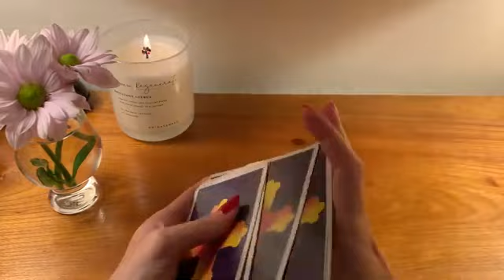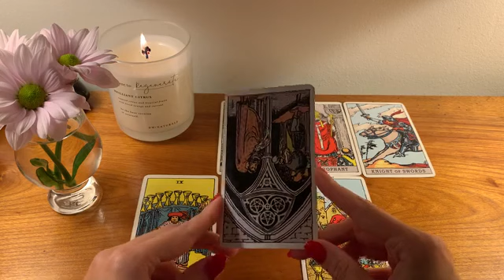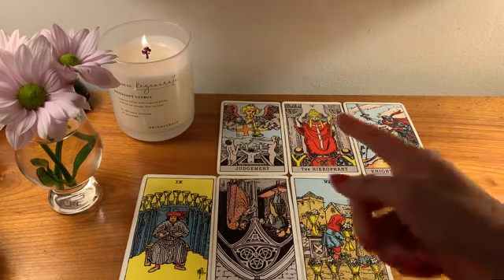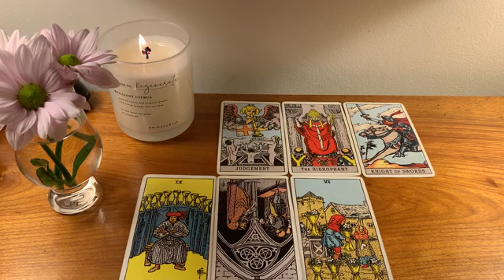SAGITTARIUS, HUGE NEWS COMING YOUR WAY! 🔥 20-26 JUNE 2022 WEEKLY TAROT